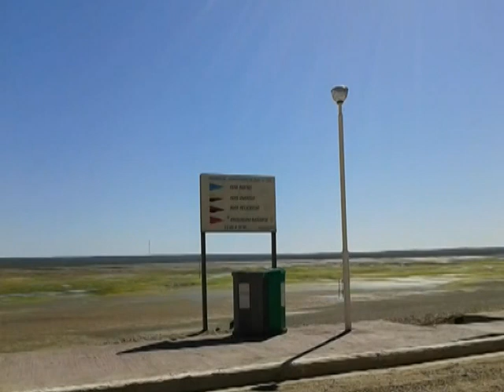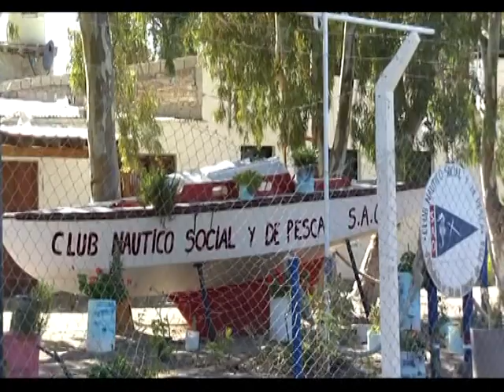San Antonio Oeste,Puerto y Ciudad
Tour por el puerto y la ciudad.
San Antonio Oeste,Río Negro Argentina.